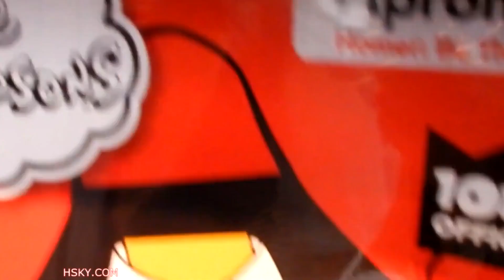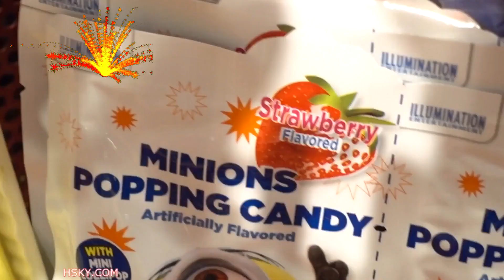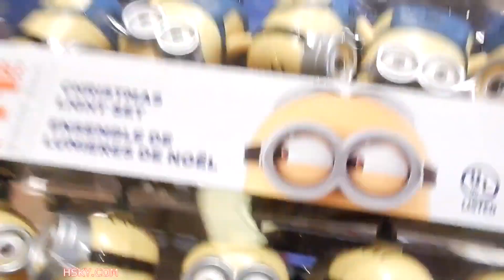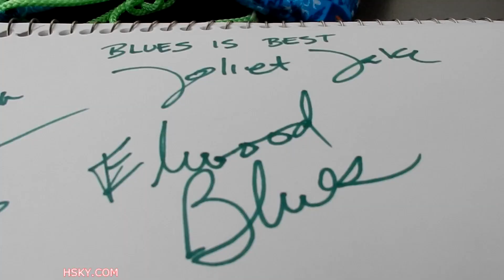HskyArt Universal Studios Hollywood USH Millionaire Swirl Video V27 | HSKY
Hello! HSKYART Universal Studios Hollywood USH Swirl is so fun, you never know what you're going to find here, Swirl twice a week, come back check more fun videos from HSKYART.